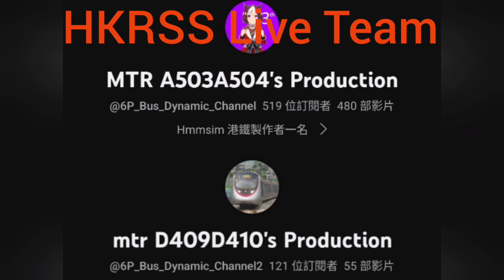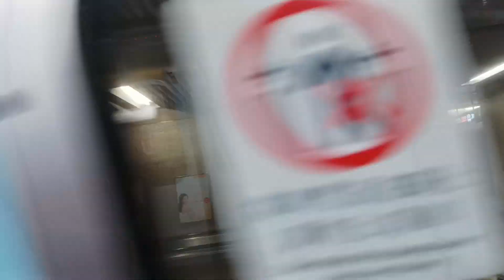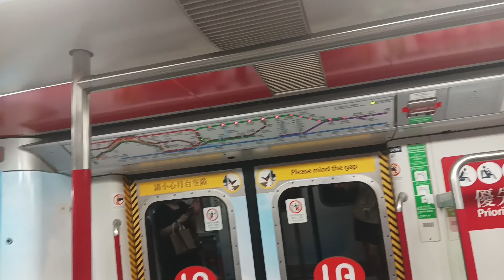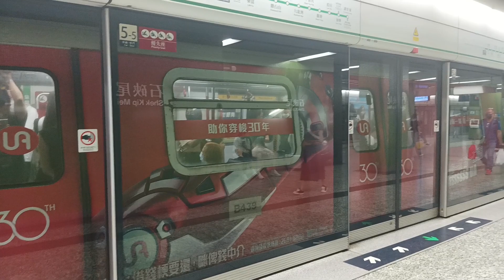【UA30】港鐵觀塘線 M-Train 何文田至石硤尾 行車片段